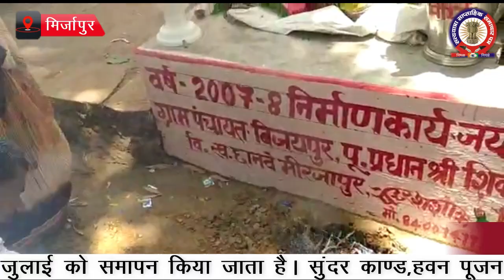शायर माता विजयपुर का भव्य श्रृंगार, एवं भंडारा संपन्न